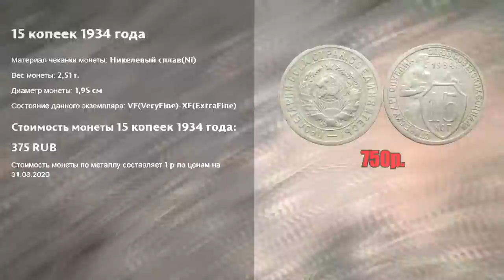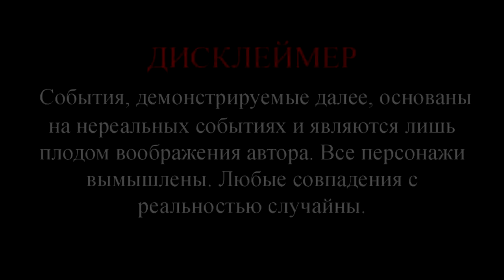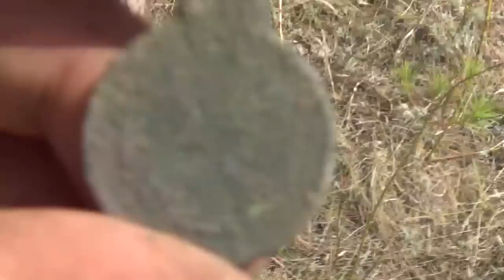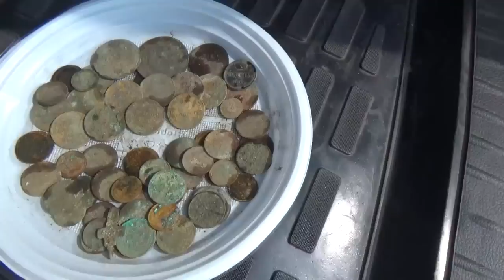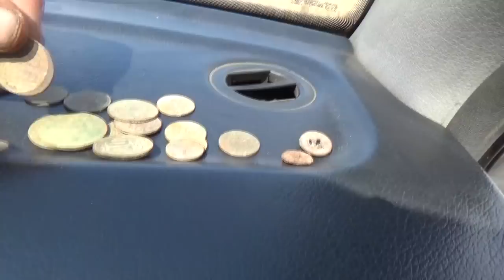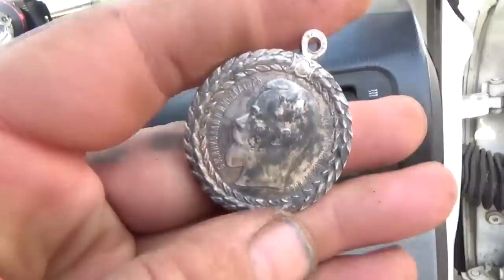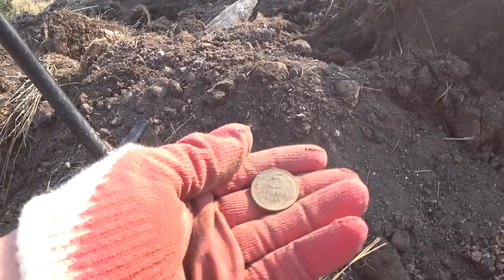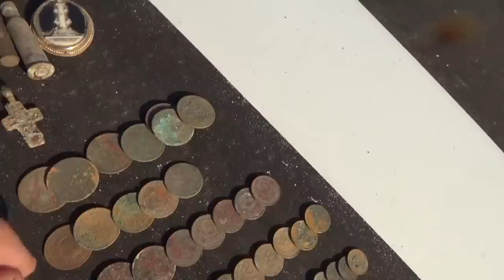Обзор находок 3х дневного шурфа. Без сенсации не обошлось.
Заключительная часть! Обзор находок 3х дневного шурфа. Без сенсации не обошлось. Приехали новые камрады, а у них запас не иссекаем. На троих взяли 60 литров медовухи! Как думаете, они выживут?